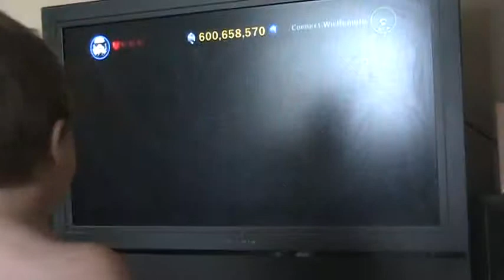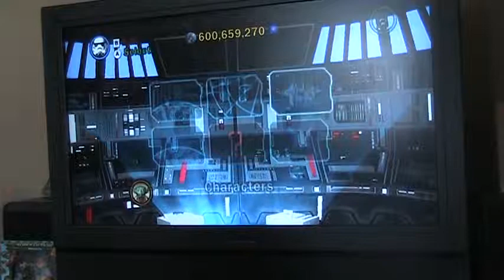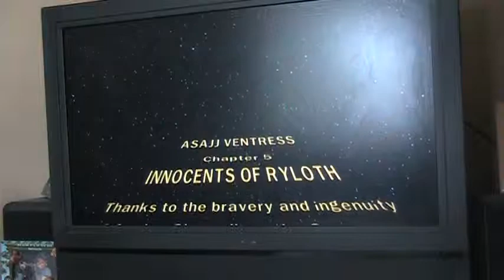Lego Star Wars Clone Wars gameplay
Playing through some of Lego Star Wars III: The Clone Wars for the Wii.